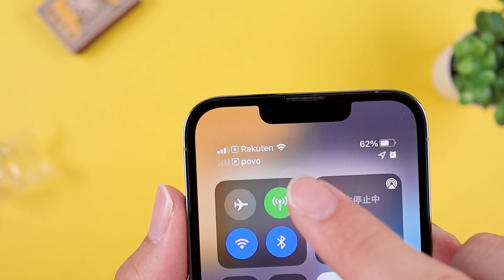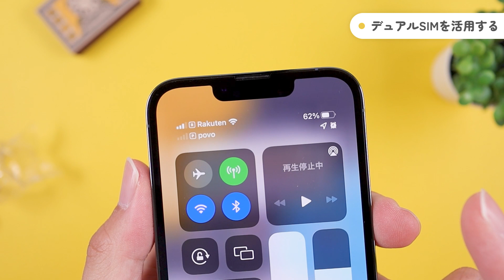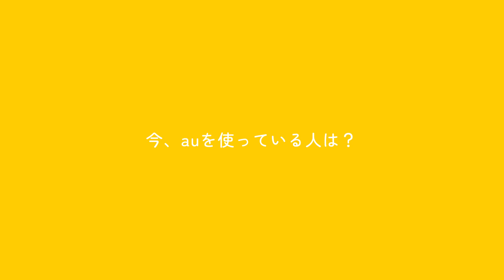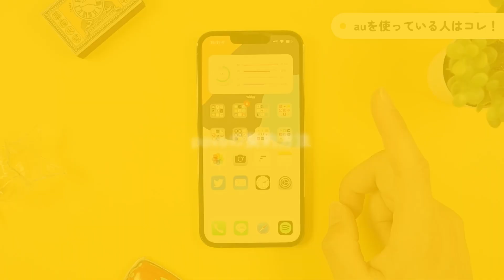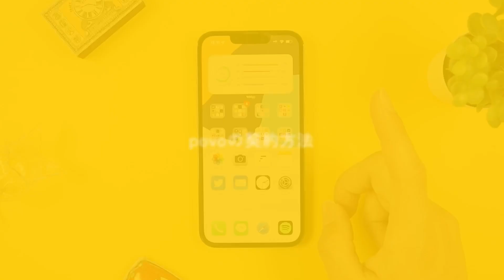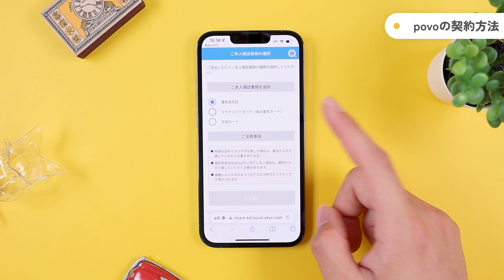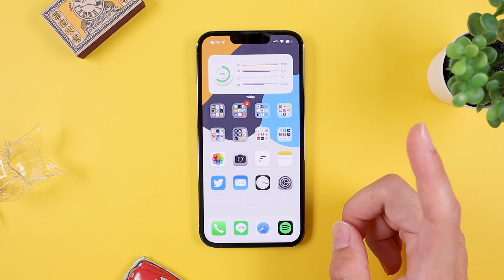【解決方法】通信障害で困っている方へ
▼目次
00:00 はじめに
00:58 デュアルSIMを活用する
02:44 今、auを使っている人は？
04:00 povoの契約方法
06:06 おわりに

■ウィジェットの応募フォームはこちら

■便利アプリの開発者の方へ

■使用機材
Canon Eos kiss m
RODE NT-USB Mini
SLIK 雲台
SLIK 雲台アクセサリー
Velbon 三脚アクセサリー
Evanto 背景シート
Flatlay Sheet

※リンクは全てAmazonアソシエイトを利用しています。